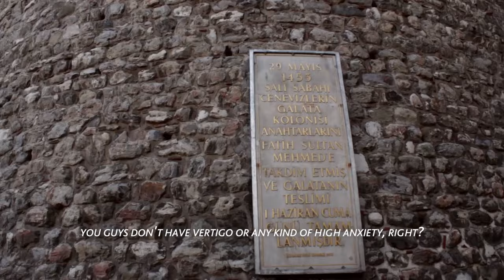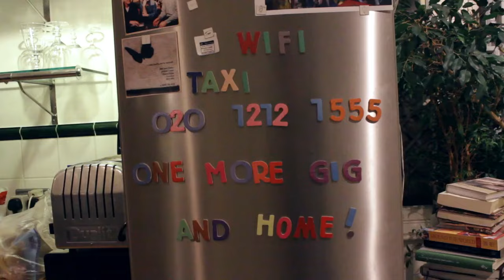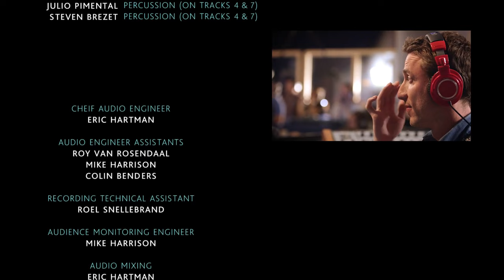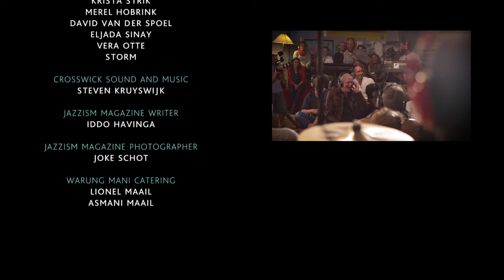Snarky Puppy - "We like it here" Documentary (DVD Interviews)